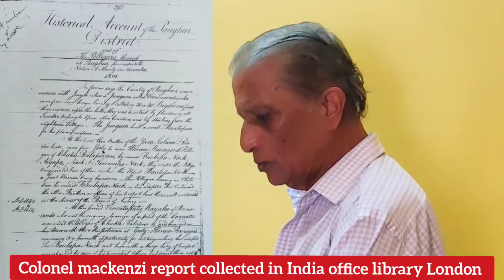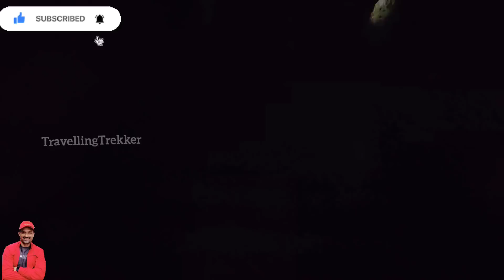Pavagada fort full video with history | forts of Karnataka | Hindu temple destroyed by Hyder ali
Pavagada fort is one of the famous forts of Karnataka & a must visit place.
    Details which i have given in video is mentioned in colonel mackenzi report.
  soo many attractive works are done 700 years ago. Here you can see Jodi kote, Ghee granary, a big kitchen, prison, punishment point to the thieves, Hanuman temple built before vysaraya swamy, Administration office etc.
    Special thanks to Pavagada Cheluvarajan sir a famous historian who gave us the details of Pavagada fort.